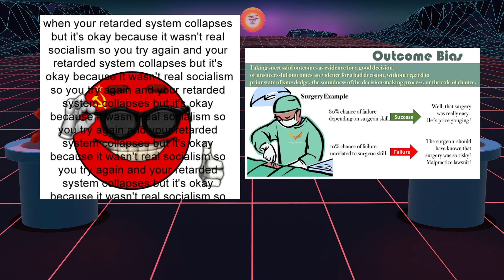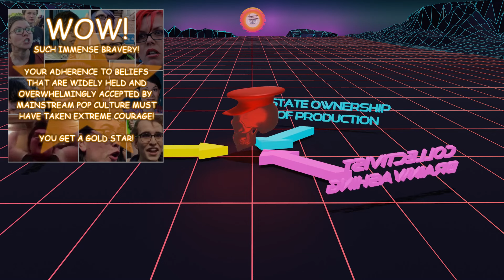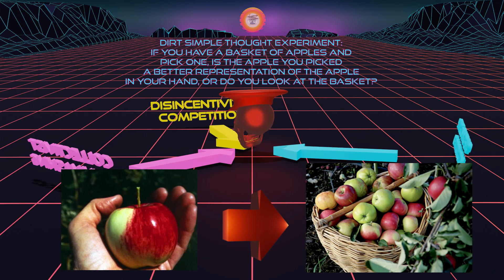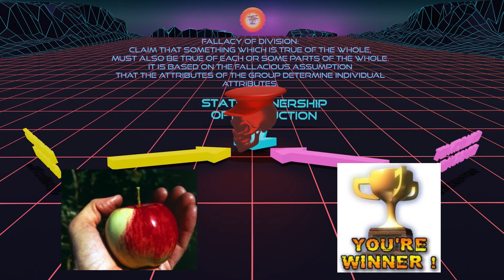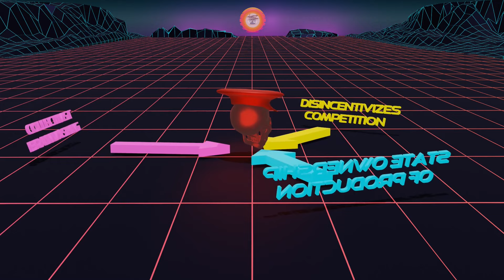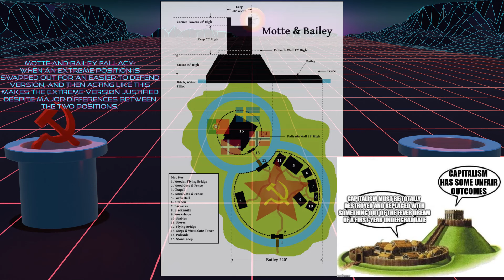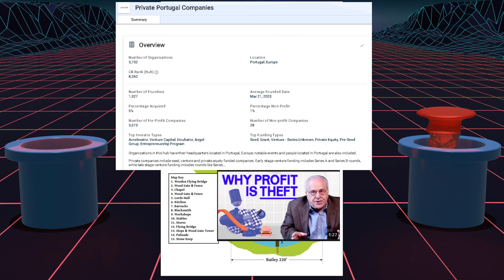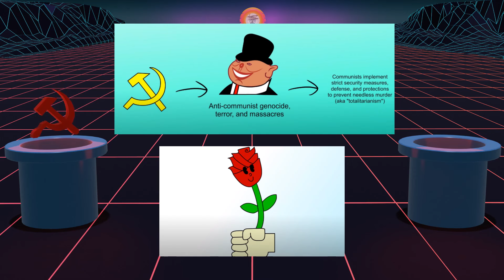The Marxism to Dictatorship Pipeline. Why Socialism often creates Oppressive Totalitarian Regimes.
The Marxism to Dictatorship Pipeline. Marxist-Leninism has a history of leading societies to totalitarian dictatorships. Find out why in this video that goes into the intricate reasons behind how Socialism / Communism often seems to lead to failed regimes.

00:00 Intro
02:02 How the Pipeline works
11:10 Refuting common Marxist Excuses
15:37 Conclusion

This is the first followup video to "Top 5 Most common Marxist talking points Refuted."
where we go more in depth as to specifically why this conclusion of an oppressive government keeps consistently happening to countries that attempt to follow the ideologies of Karl Marx.  This video goes over the dangers of the movement, and how it uses the lure of Utopian collectivism to trick people into giving up their freedoms.